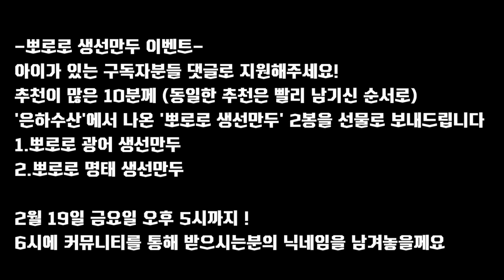구독자 이벤트) 뽀로로 생선만두 선물로 드려요 !! (아기 만두)